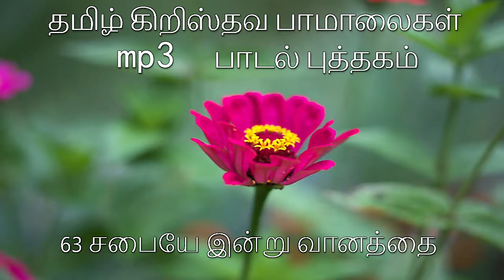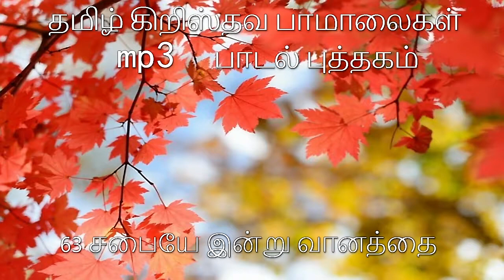63 சபையே இன்று வானத்தை